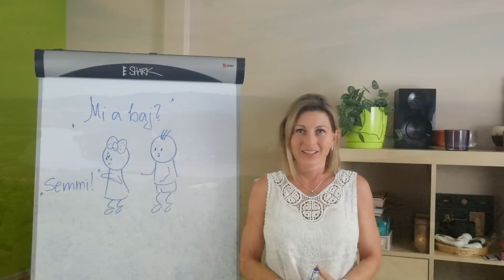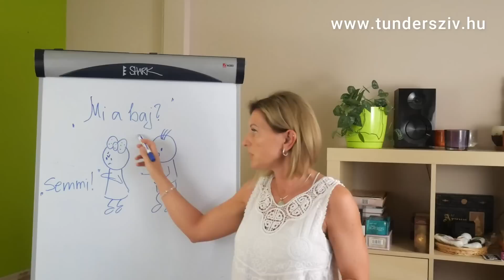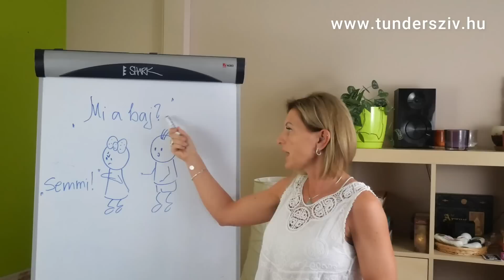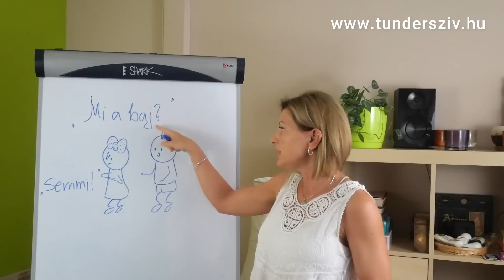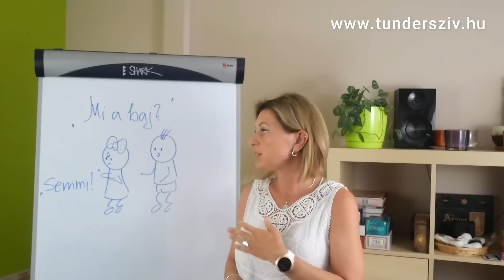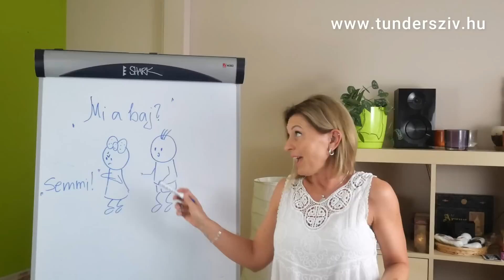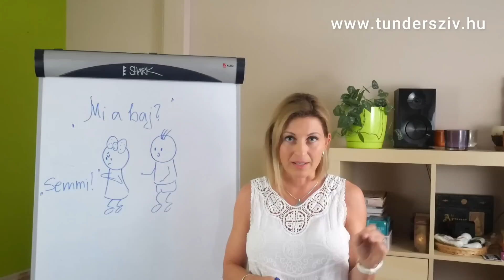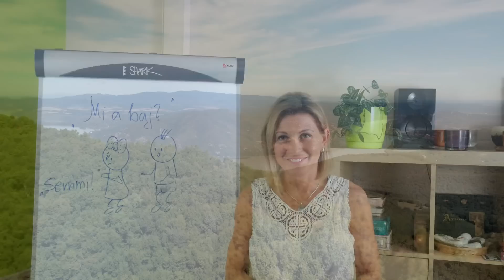"Mi a baj?" - "Semmi!" - vajon, miért játssza ezt a nő?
Tényleg többnyire nők stratégiája ez a fenti arra, hogy a nő érvényesülni tudjon, figyelmet kapjon a férfitól.
Vajon mit hiányol olyankor a NŐ, amikor láthatóan feszült, de mégsem mondja el a problémáját? Mi lehet a problémája, és mit véthetett a férfi?

Ezt a témát egy kedves néző vetette fel. Először visszakoztam, mert úgy gondoltam, hogy ez már túl sablonos téma, már sokszor, sokan feldolgozták. Aztán mégis kötélnek álltam, és úgy döntöttem, nézzünk mögé önismereti oldalról ennek a "játszmának".
Ez a téma pedig így felveti a NŐISÉG és a NŐI energiák működésének kérdéseit is, így egy komplex témakör nyitánya is lehet!

Tarts velünk önismereti kurzusainkon is, szeretettel látunk személyesen vagy élő online közvetítéssel!

Szerezd be otthonra önismereti könyveinket is és juss felismerésekre otthon, kényelmesen magadról!